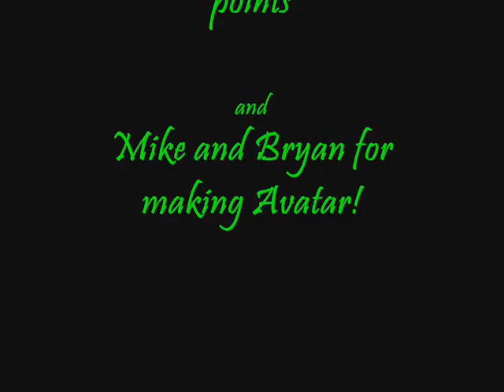Avatar Airbender Digital Graphics Slash Art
Since the vid isn't that long, you can view the HIGH QUALITY version w/ a little waiting - the HIGHER QUALITY pics can be seen by clicking on my photobucket link!

A collection of my "Digital Graphics / Art" using Avatar characters as the focal points. These are actually called "sigs/ signatures."  These are the little rectangles that you see people use at the bottom of their post/comment in forums.

These are only near amateur creations. I only really got into photoshop in the past few weeks.  These were time consuming but fun to make.  I used Adobe Photoshop 7.0.1 to make these.  I also used C4D's (i call it the random stuff) and many varied tutorials to make these.  That's why one piece has a different look from another.

Take a closer look at them using the photobucket link and tell me what you think :D  i need some constructive criticism.

o yea btw, the pics work well as psp backgrounds too XD